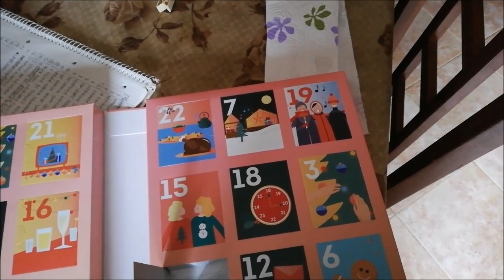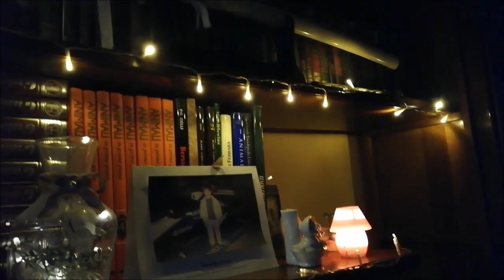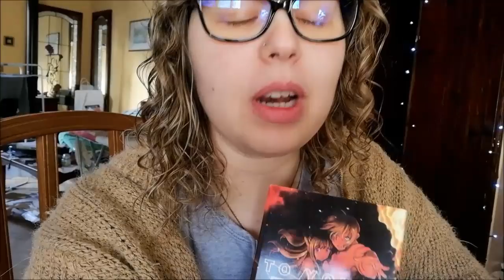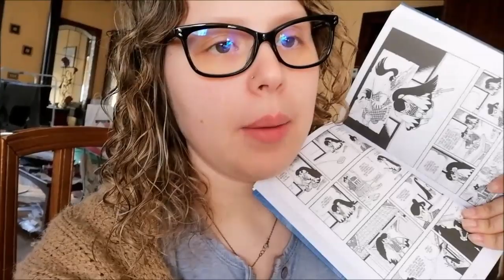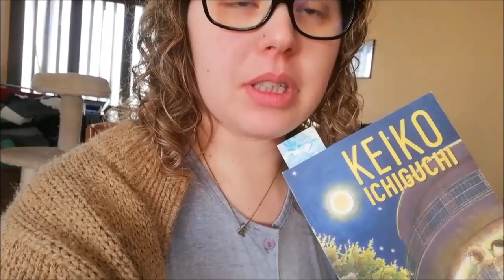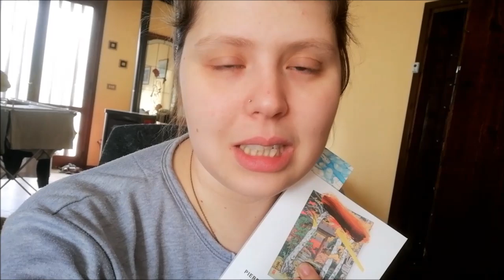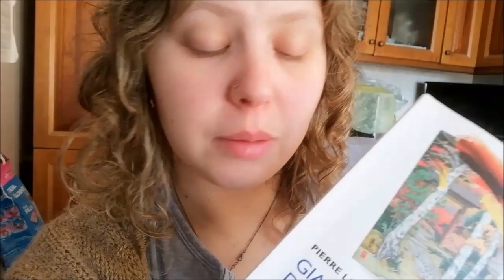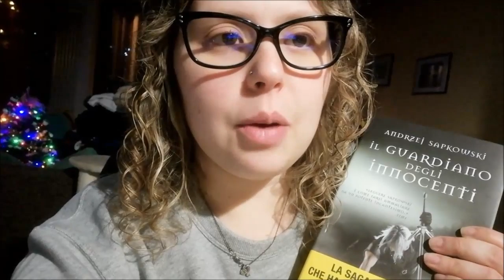UN ALTRO ANNO SE NE VA! | DECEMBER 2019 MONTHLY READING VLOG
ATTENZIONE questo video NON è per bambini

Ormai ci siamo lasciati il 2019 alle spalle e siamo entrati un una nuova decade. Come si è concluso per voi l'anno appena finito? Pronti a tornare al "tram tram giornaliero"?